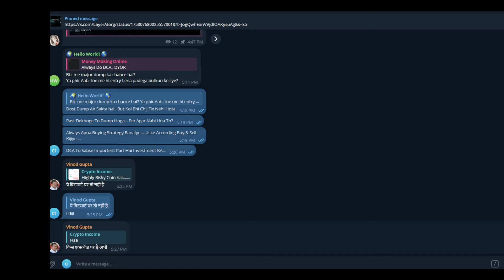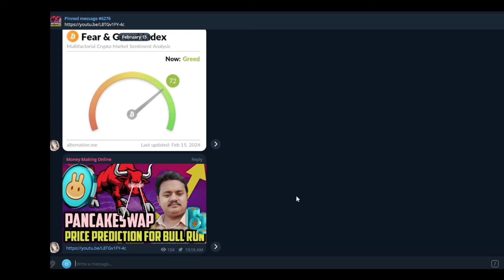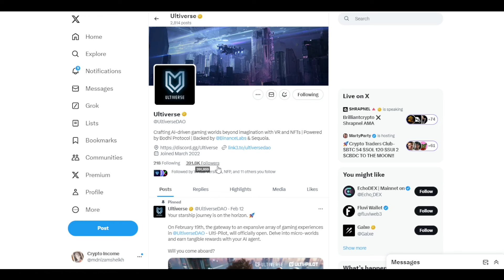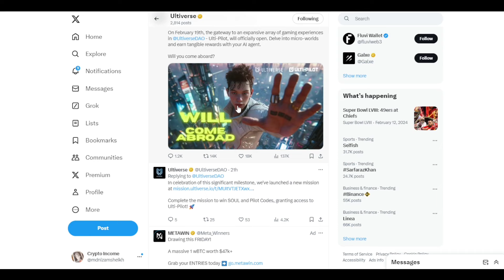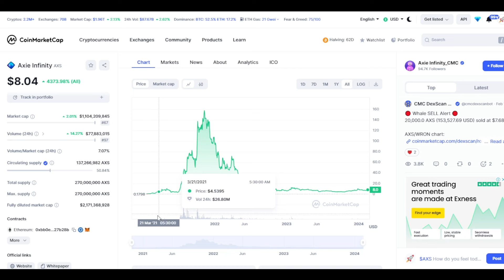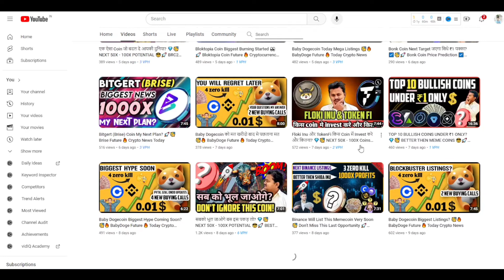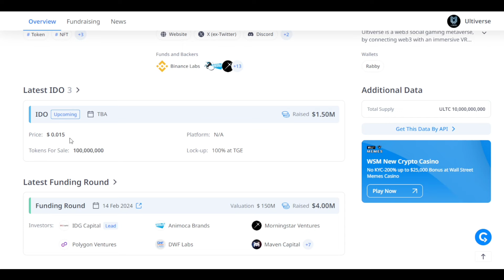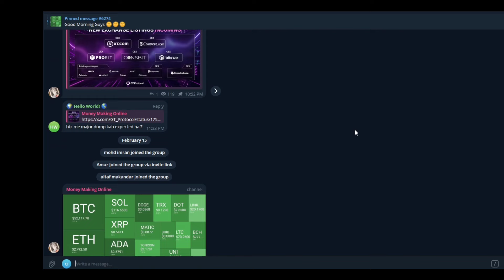आ रहा है आज तक का सबसे बड़ा Gaming Coin? 💎🥳 50X To 100X New Gem 💎😎🚀 New Mega Hyped Project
Next 50X To 100X New Gem 💎|| New Mega Hyped Project